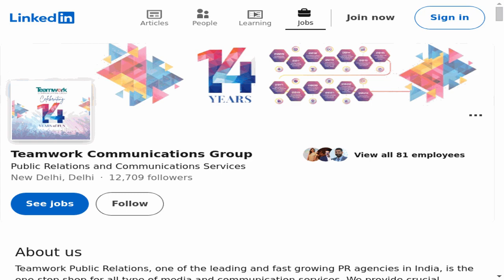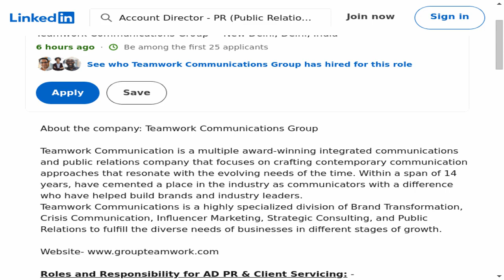Account Director - PR (Public Relation Agency Only) Delhi - Teamwork Communications Group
🔍 Dive into an exciting legal career opportunity with our latest job spotlight! In this episode, we explore the Account Director - PR (Public Relation Agency Only) Delhi position at Teamwork Communications Group. If you're passionate, this could be your next big step in the legal field!
📍 Location: New Delhi, Delhi, India (On-site)
🕒 Employment Type: Contract
⚙️ Job Type: On-site

🔗 Apply Now:
Ready to take your legal career to the next level? Check out the full job description and apply on LinkedIn